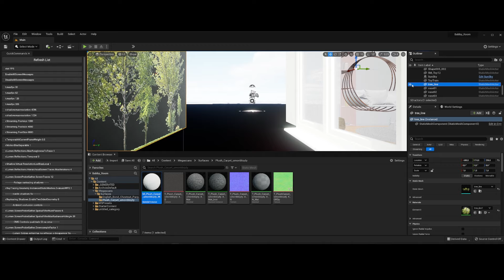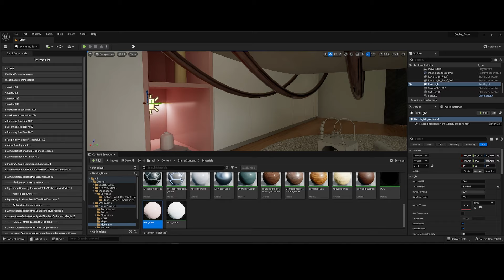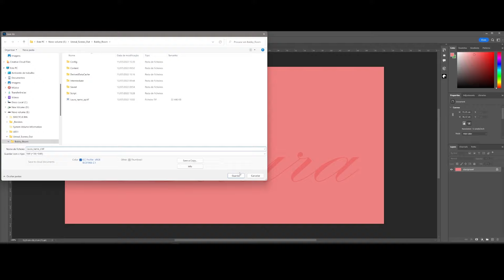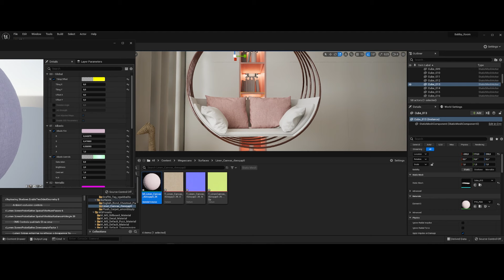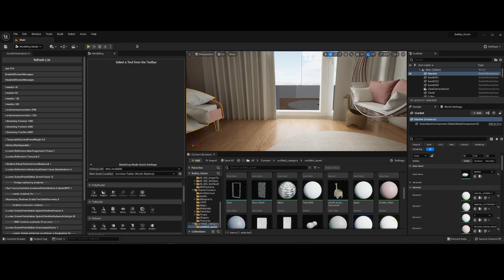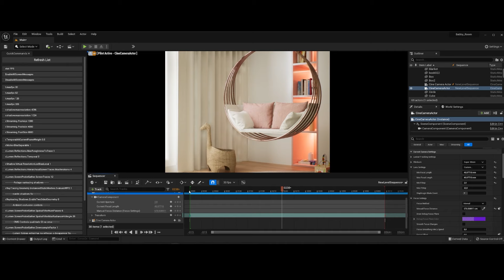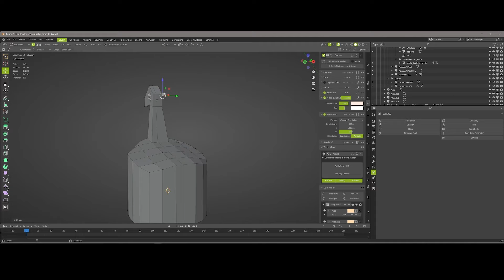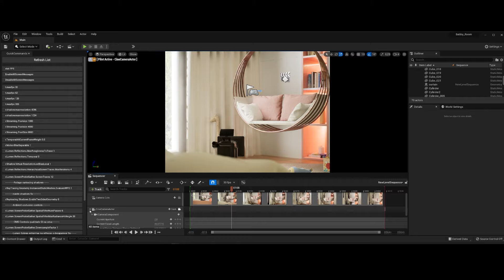Genius Ways to Bring Your Blender 3D Render to Life in UE5 Lumen!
Creating a Realistic Baby Room Interior original made in blender for 3d render images in Unreal Engine 5 using Lumen to achieve a Photorealistic Archviz 3d render animation and real-time scene.

Timestramp:

0:00 - Intro
0:22 - Setting the Materials
2:56 - Ligths
4:58 - Wall decal
9:25 - Hagging Chair Materials
16:00 - Cameras
17:24 - Curtains wind animation in Blender
21:55 - Curtains importing into UE5